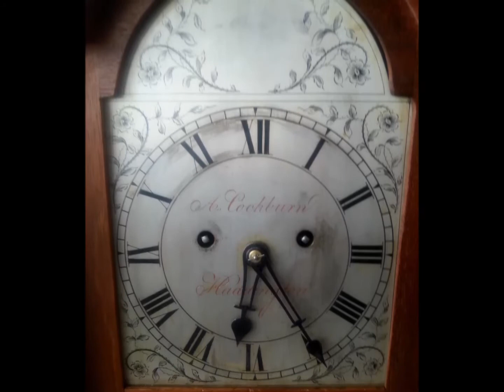Rare Scottish Antique Double Fusee Bracket Clock By A. Cockburn Haddington c1840